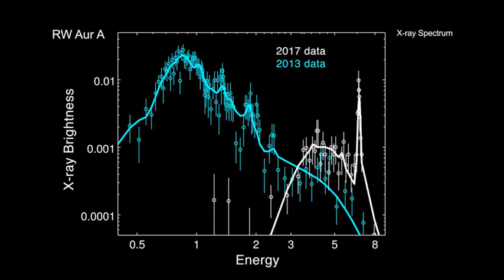A Tour of RW Aur A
Since 1937, astronomers have puzzled over the curious variability of a young star named RW Aur A, which is located about 450 light years from Earth. Every few decades, the star's optical light has faded briefly before brightening again. In recent years, astronomers have observed the star dimming more frequently, and for longer periods.

Using NASA's Chandra X-ray Observatory, a team of scientists may have uncovered what caused the star's most recent dimming event: a collision of two infant planetary bodies. Once the planets were destroyed, the debris would have fallen onto the star, generating a thick veil of dust and gas. This would have temporarily obscured the star's light, explaining the dimming astronomers have seen.

Computer simulations have long predicted that planets can fall into a young star, but scientists have never before observed that before now. If this most recent study is correct, it would be the first time that astronomers have directly observed a young star devouring a planet.

Because the X-rays come from the hot outer atmosphere of the star, changes in the X-ray spectrum — the intensity of X-rays measured at different wavelengths — over these three observations were used to probe the density and composition of the absorbing material around the star.

The team found that the dips in both optical and X-ray light are caused by dense gas obscuring the star's light. The observation in 2017 showed strong emission from iron atoms, indicating that the disk contained at least 10 times more iron than in the 2013 observation during a bright period.

The researchers think the excess iron was created when two planetesimals, or infant planetary bodies, collided. If one or both planetary bodies are made partly of iron, their smash-up could release a large amount of iron into the star's disk and temporarily obscure its light as the material falls into the star.

This discovery gives insight into the processes affecting the development of infant planets. Undoubtedly, astronomers will continue to study this fascinating object with Chandra and other telescopes.